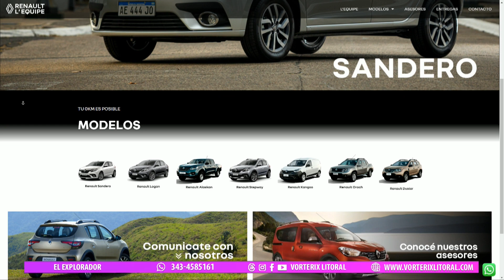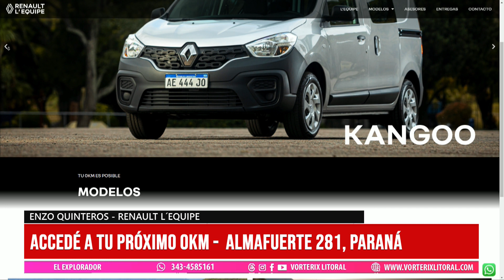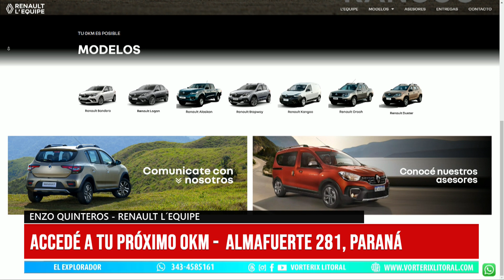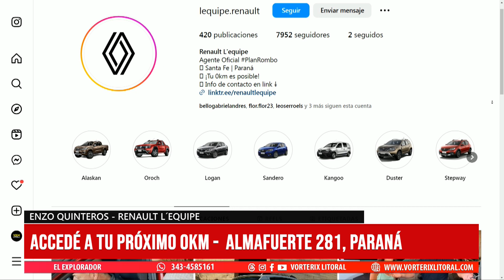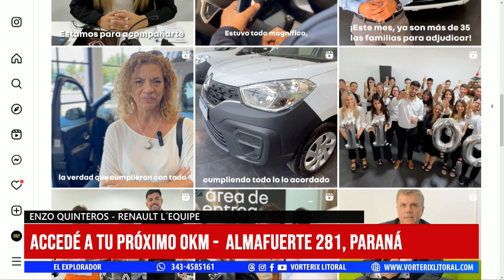ElExplorador - Renault l'Equipe